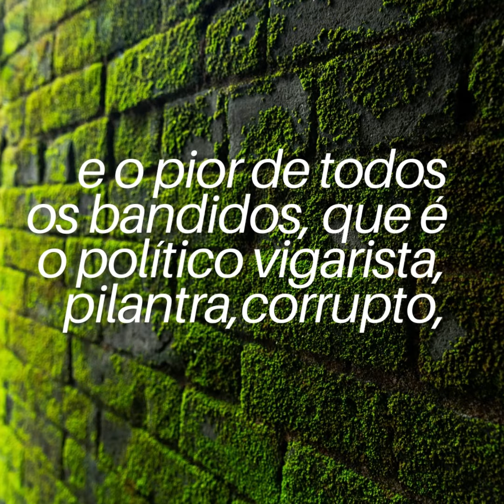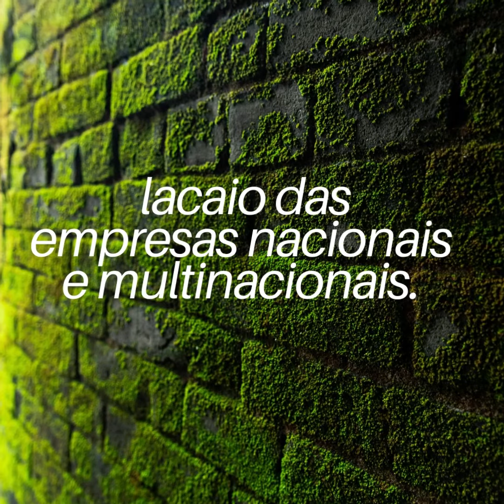Analfabeto Político 02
Flechas verbais certeiras, reflexões de conteúdo crítico, criadas pelo comunicólogo Marcos Resende desde 1995. Texto de Bertolt Brecht.